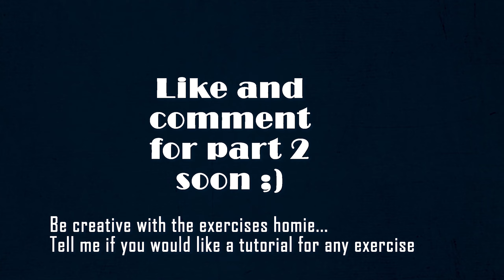Top Bboy Exercises: Strength and Conditioning - Part 1 (Advanced exercises)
Part one for bboy exercises. This video only shows some exercises that will help you with breaking. All calisthenics exercises will actually help you out with breaking, and this is what this channel is going to be about. Calisthenics. So much more content coming soon!